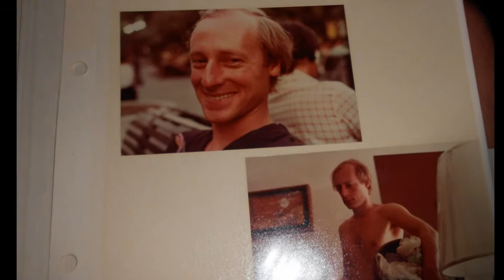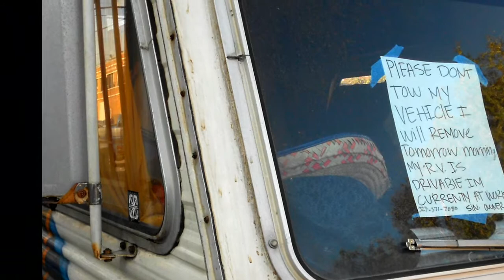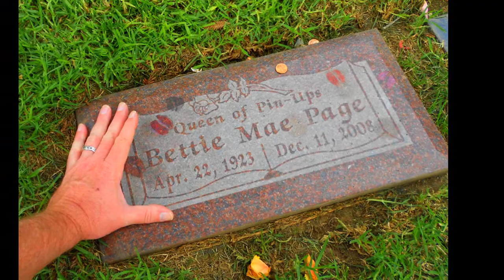California Promises Jimmy Buffett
slideshow of our trip to California for a beautiful Wedding and old and treasured friends. Enjoy! California Promises was written by Steve Goodman, performed here by Jimmy Buffett